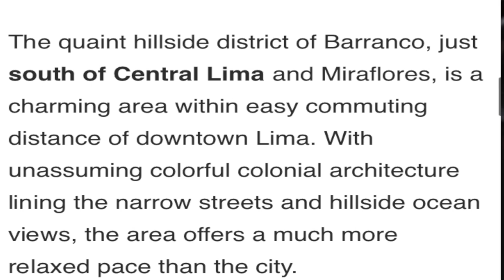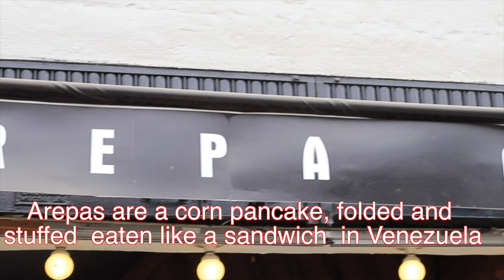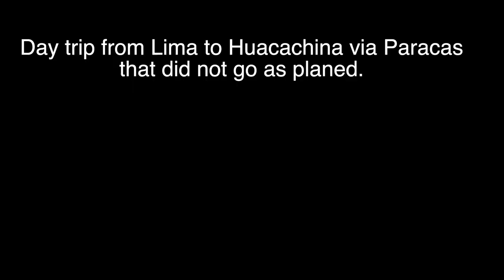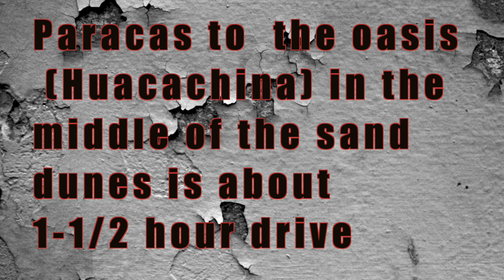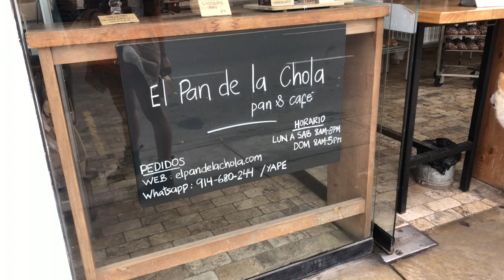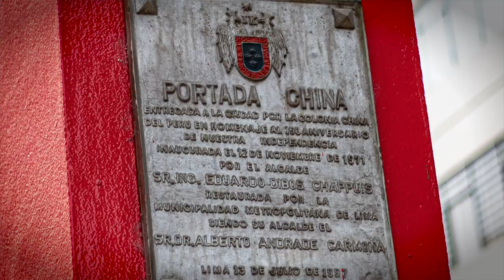Lima Peru Restaurants (things to do)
PHOTOGRAPHY EQUIPMENT:
Canon EOS 6D
Canon EF 40mm f/2.8 STM Lens- Fixed
Canon EF 70-300mm f/4.5-6 is II USM Lens
Canon EF 50mm f/1.8 STM Lens
Andoer Colorful Metal Electronic TTL Auto Focus Focus AF Macro Extension Tube Ring for Canon EOS EF EF-S 60D 7D 5D II 550D Red

JustCookWithMichael is a participant in the Amazon Services LLC Associates Program, an affiliate advertising program designed to provide a means for sites to earn advertising fees by advertising and linking to Amazon.com. The website and YouTube channel get paid by Amazon if links to products are used.